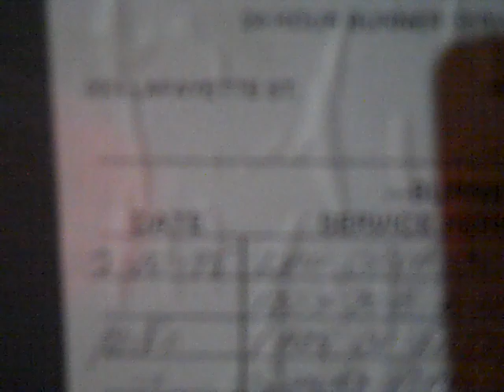123 Lake St, Port Kent, NY (basement)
Walkthrough of short sale home @ $124k.  Quick vid of the basement.